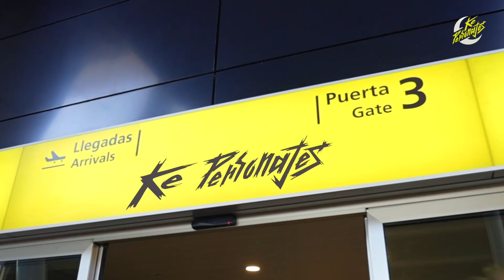RECAP KE PERSONAJES FIESTA DEL MEMO CHILE abril 2024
Enviaste
⚡️🎬 Te mostramos como se vivió la presentación de @kepersonajes 🌙 en @lafiestadelmemo 🎬⚡️

Una más para el cuaderno!! 📖🌙
x @artistas_chilenos_spa